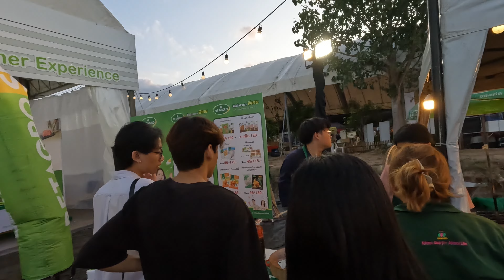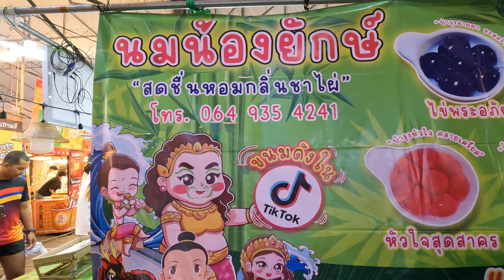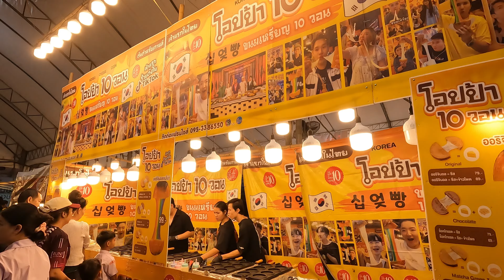CMU Kaset Fair | วันเกษตรแห่งชาติ ไร่แม่เหียะ ม.ช.